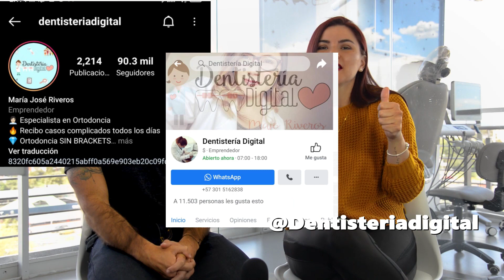Entrevista a DENTISTERÍA DIGITAL | Sueña EN GRANDE para lograr cosas GRANDES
¡Hola crack digital! 👋
Hoy damos inicio a una nueva sección en este canal
Todos los Lunes te traeremos una nueva persona del mundo dental (o del marketing) en una entrevista amena y que nos permita conocer otras facetas de esa persona.
Por supuesto la idea es aprender esos tips valiosos que cada persona nos brinde 🔥
Hoy tenemos con nosotros a Maria José Riveros más conocida como dentistería digital. Una PIONERA en la creación de contenido sobre dentistas en YouTube. Su esfuerzo y dedicación la han llevado a lugares que ni ella misma imaginó. Aquí su historia:

No olvides que en este podcast de marketing digital para odontólogos encontrarás mucha información que te podrá interesar a la hora de administrar tu consultorio.

¿Quieres aprender cómo atraer pacientes de ortodoncia a tu consultorio dental? ¿O quieres que te ayudemos a conseguir pacientes?